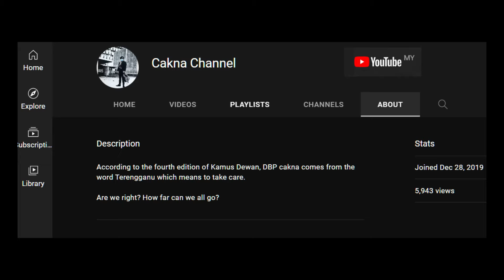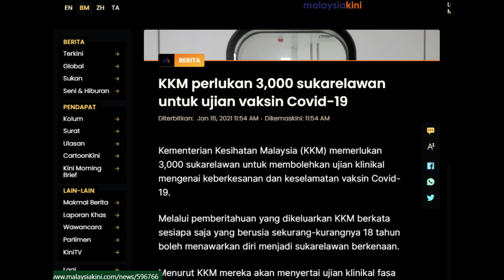VAKSIN xde ujikaji KKM ?! Copy N PASTE Je!? Seyes ?!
Ujian Fasa 1 membabitkan kurang 50 sampel berjaya dan telah lulus lebih awal, barulah kajian beralih ke Fasa 2 (antara 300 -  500 sampel) juga telah dilakukan  dan Kajian Klinikal Fasa Tiga vaksin COVID-19 telah dilaksanakan  bermula 21 Januari lalu di sembilan hospital Kementerian Kesihatan  di bawah kelolaan Pusat Kajian Klinikal (CRC).

Fasa ketiga merupakan pusingan terakhir ujian sebelum sebarang vaksin atau ubat diluluskan untuk kegunaan umum.

sukarelawan kepada Covid-19 ini diuji untuk wabak itu menggunakan kaedah RT-PRC.
mereka berdepan risiko kesan terhadap suntikan vaksin seperti pembengkakan, sakit, demam, dan cirit-birit.

Jumlah terlibat adalah seramai 3 ribu sukarelawan.

Kajian berkenaan adalah sebahagian daripada ujian lebih menyeluruh membabitkan 34, ribu dua puluh peserta di China, Malaysia dan Brazil.